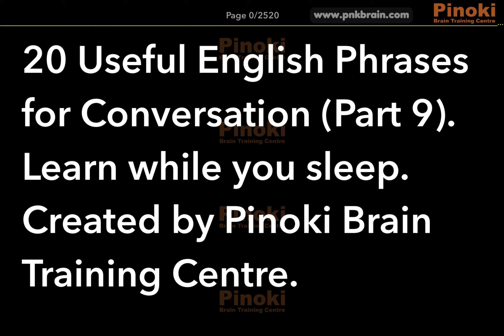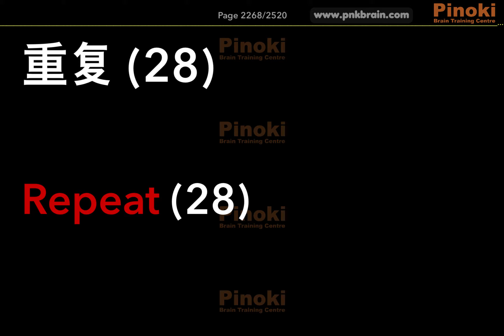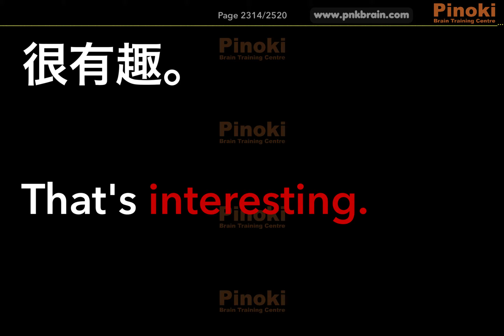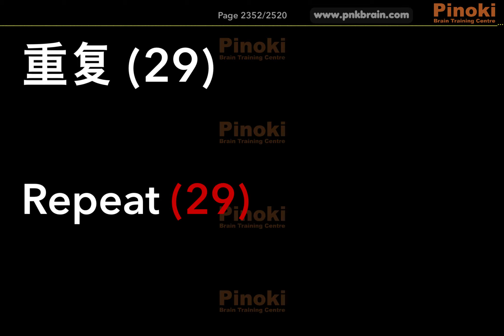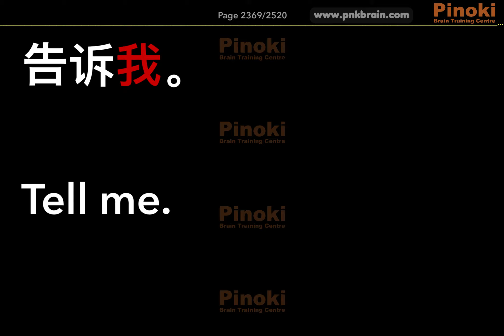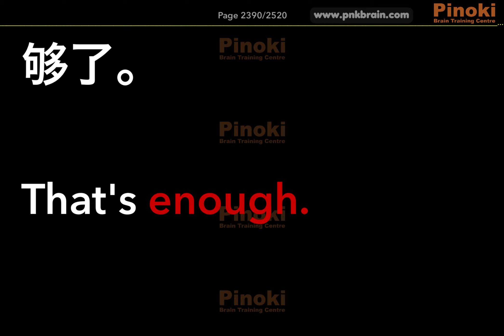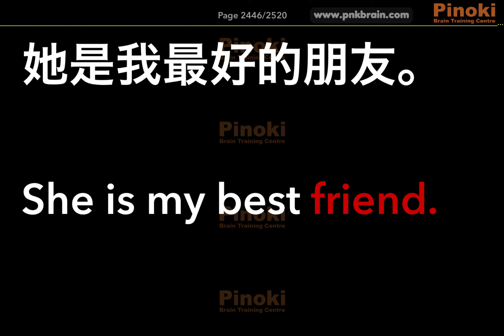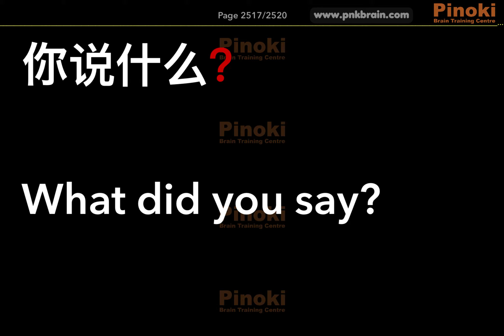[CE-A9] 逐字朗读20句常用英语口语: 少量(20句) + 重复(30次) + 逐字朗读变色 = 超有效。文字随着朗读变色。也可以边睡边学。 20 useful English phrases.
⭐️On your iPad, open the App Store, search "Pinoki" for Pinoki Learning Apps.
⭐️建议把每天的练习分成两个部分：
How to practise?
1）看，听和读：每天3分钟。专心地坐着看，然后逐字跟着一起朗读。通过反复观看双语逐字朗读变色，你的阅读能力和听力会被大大的提升。
Sit down, relax and watch for 1 to 3 minutes a day.
2）听而已：一天内总共至少30分钟。听着朗读声的同时做某种活动。例如：在睡觉前播放，听着逐字朗读声入睡，吃着晚餐时听，玩着游戏时听，冲凉时听，坐车时听，涂鸦时听，等等。
Note： 这是一个非常有效的练习。在睡觉前播放，听着逐字朗读声入睡为最佳。一个晚上就能轻松的记住20句英语口语了。几个星期下来，你的阅读能力和听力都会被提升，你会逐渐变得更有信心说一口流利的英语了。
Listen (don't watch) before sleep.
⭐️科学研究：了解逐字朗读变色如何有效地帮助阅读障碍者学习。
“Effects of Highlighting Text on the Reading Ability of Children with Developmental Dyslexia: A Pilot Study”
⭐️目的：通过中英文交替式地重复播放和逐字朗读变色，你只需轻松地看着和听着，就能记住常用英语短语，说更流利的英语了！
Learn to speak 20 English & Chinese phrases easily. Word is highlighted as it is read aloud. Suitable for both English & Chinese learners.
⭐️逐字朗读20句常用英语口语 Chinese-English Bilingual Training (suitable for both English and Chinese learners)